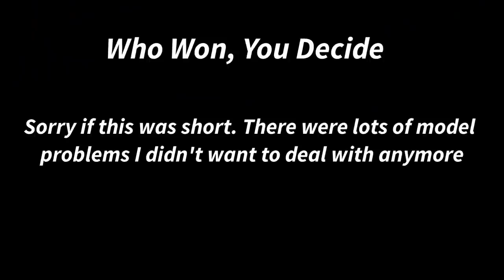Pyrrha vs Adam | RWBY Fan Animation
Mostly a test of skills. I wish I could have transformed the weapons but they were only rigged one form.